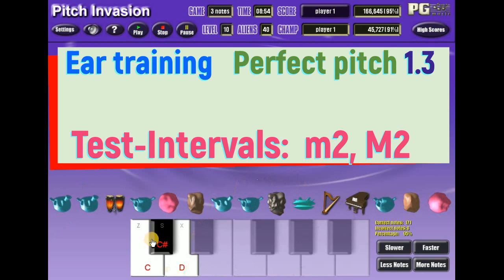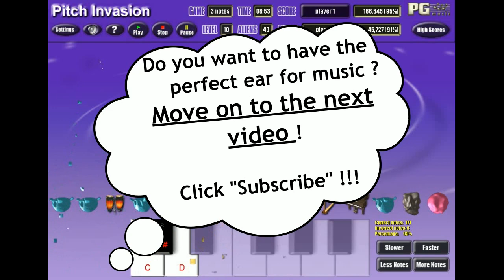Perfect pitch 1.3 Intervals: m2, M2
Perfect pitch
Intervals  m2, M2 - 1.3